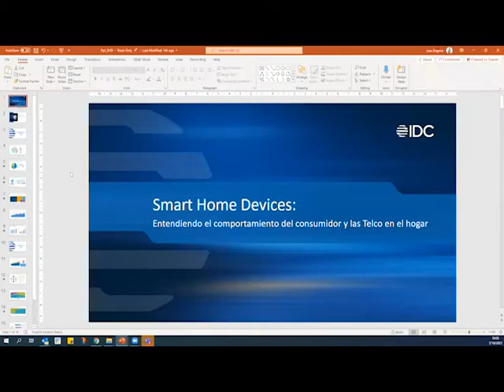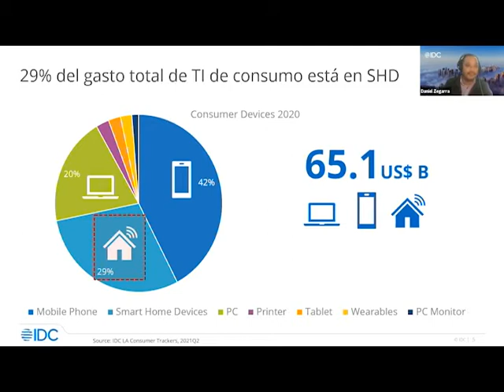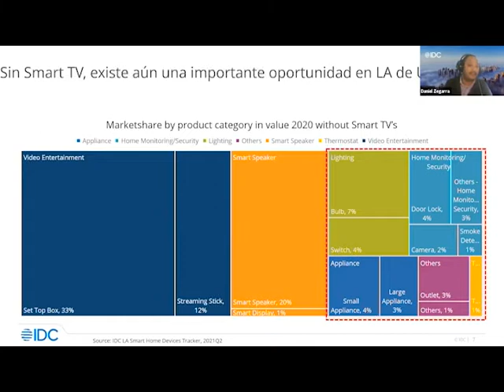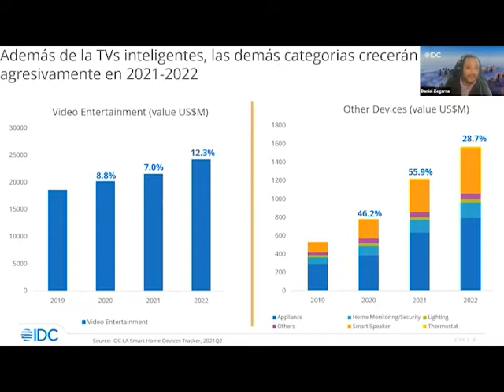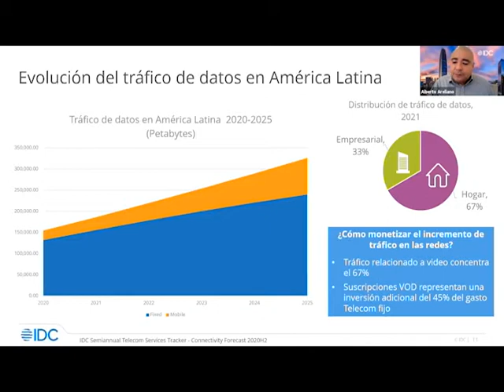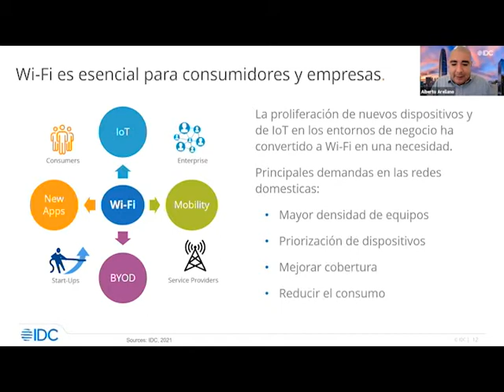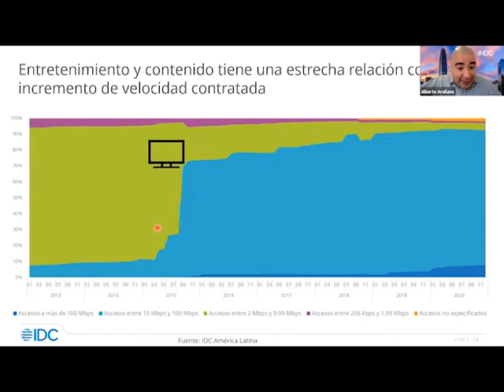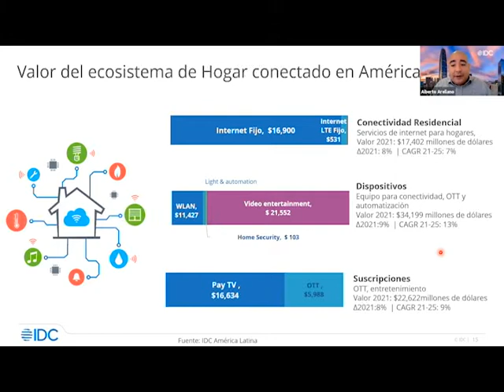Smart Home Devices: Entendiendo el comportamiento del consumidor y las Telco en el hogar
Conoce de la mano de @Diego Anesini, @Daniel Zegarra, @Alberto Arellano y @Paola Soriano más sobre los dispositivos inteligentes del hogar y el rol de los operadores de telecomunicaciones en este escenario.